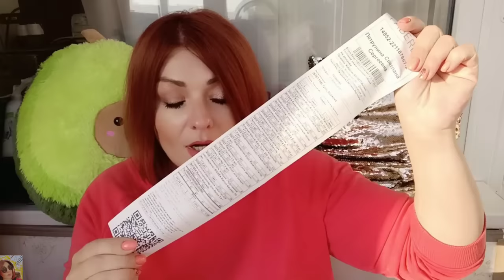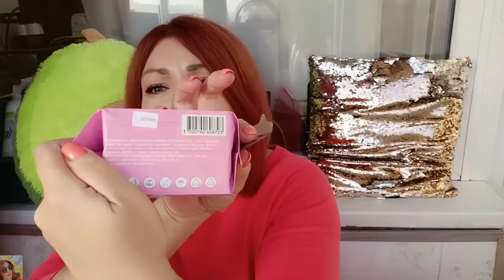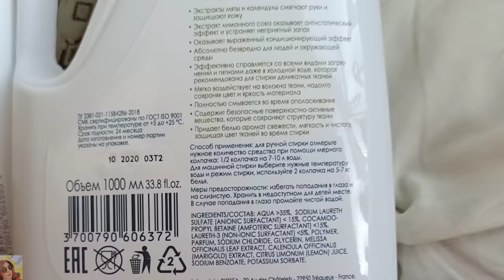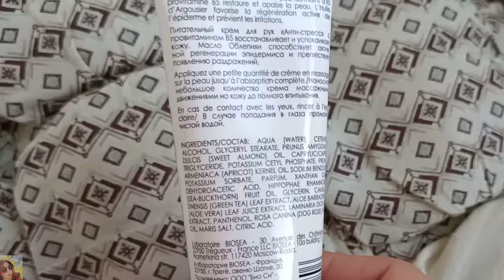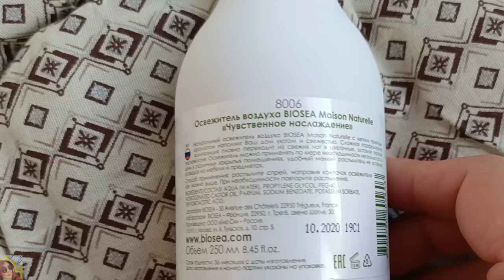❤️ FABERLIC - BIOSEA/ ЗАКАЗ БИОСИ - ДОЛГОЖДАННЫЙ И ОЧЕНЬ ИНТЕРЕСНЫЙ! СМОТРИМ, ТЕСТИРУЕМ, РАЗБИРАЕМСЯ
ВСЕМ ПРИВЕТ!!!
В этом видео вместе с вами распакуем заказ в компании ФАБЕРЛИК- БИОСИ. ИЗУЧИМ СОСТАВЫ, СРОКИ ГОДНОСТИ И ВСЮ ПОЛЕЗНУЮ ИНФОРМАЦИЮ О ПРОДУКЦИИ BIOSEA. Пробники парфюмерии, средства для стирки, крем для рук, прокладки, средство для купания младенцев, шампунь и кондиционер для сухих и повреждённых волос BIOSEA Eclat, очищающая пенка для лица Prevention, освежитель воздуха биоси, тонизирующий лосьон для лица BIOSEA Essentiel и многое другое!